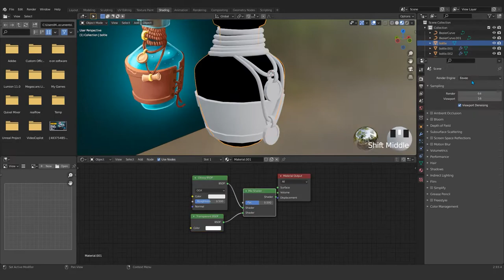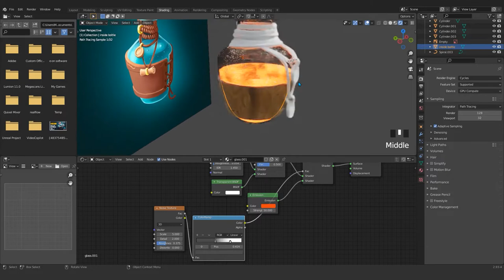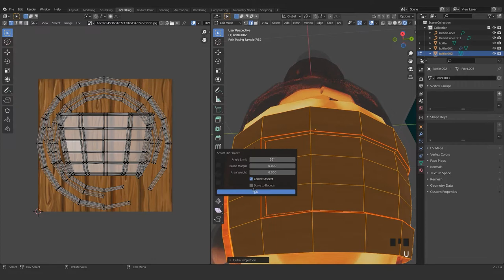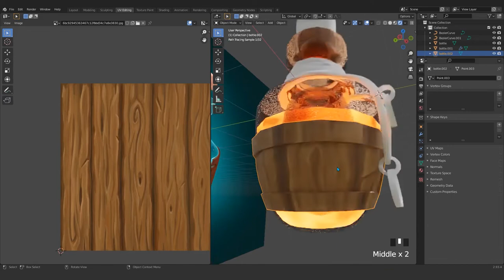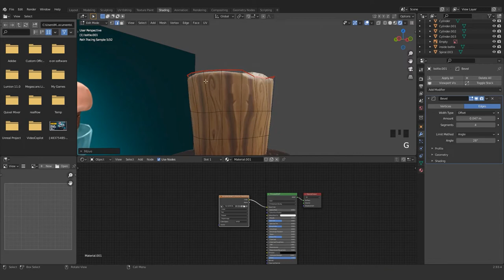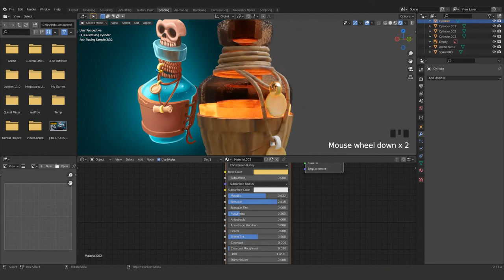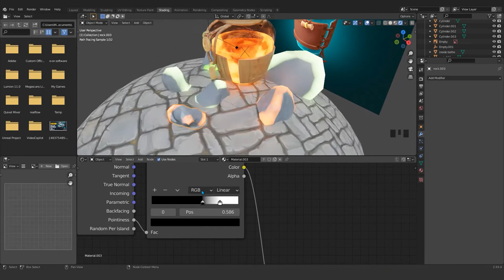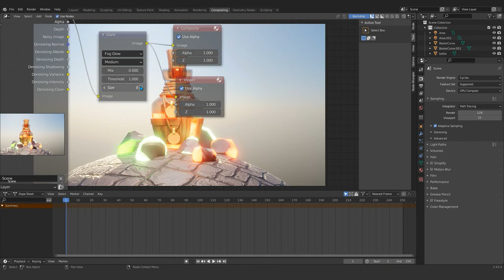Stylize Magic Bottle part 2 - Blender 2.93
In this tutorial I make a game asset magic bottle which you can use this technique for other assets and create them in Blender and sail them or use in your game scenes.

Blender for beginners: In this curse I go through some of important part of blender which you can get start and crate you onw arts in blender.